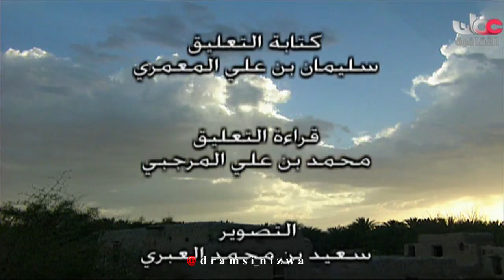حكاية فلج الدن يوم احالنا ويوم احال الجن - ولاية بهلاء 🇴🇲